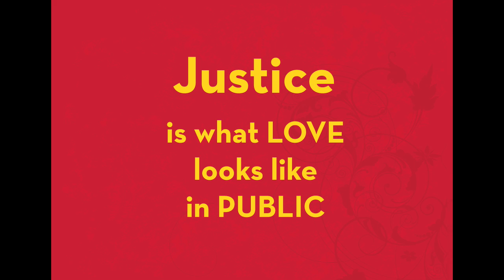Marianne Hughes - DVG Keynote Part 4 of 4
Marianne Hughes, Executive Director of the Interaction Institute for Social Change givers the keynote address at the Delaware Valley Grantmakers Annual Conference of 2008. Part 4 of 4.